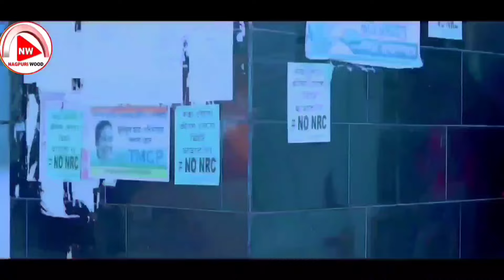Mujse Sadi Karoge || Singer-Suman Gupta || New Nagpuri Love Video2024 || New Nagpuri Video